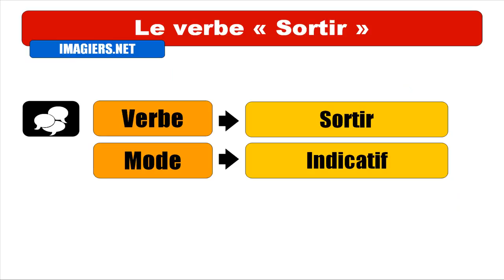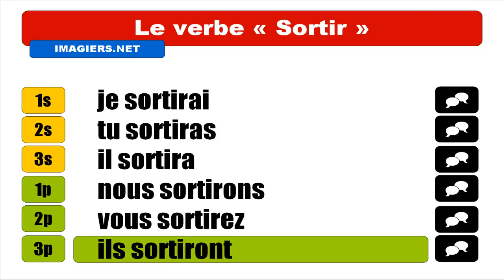FRANZÖSISCH LERNEN = Sortir = Indicatif Futur Simple